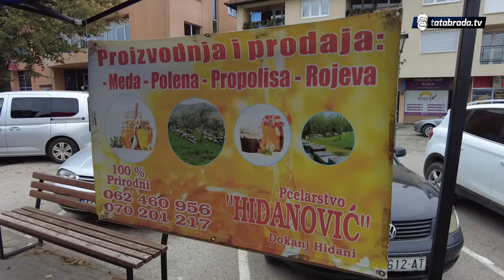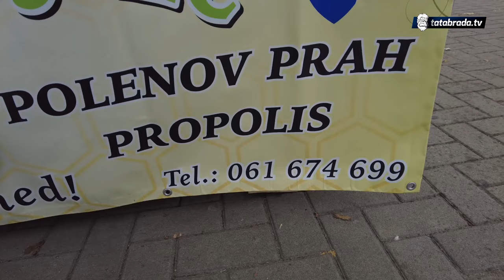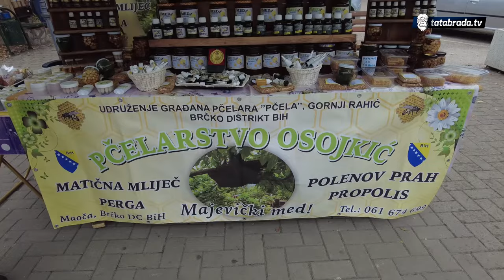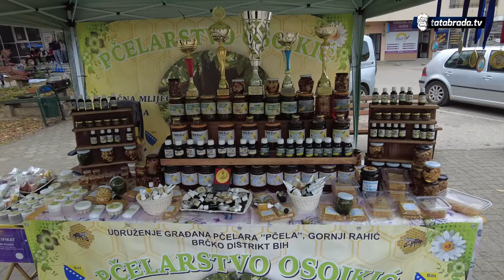Djed započeo, a unuk nastavlja porodični posao!